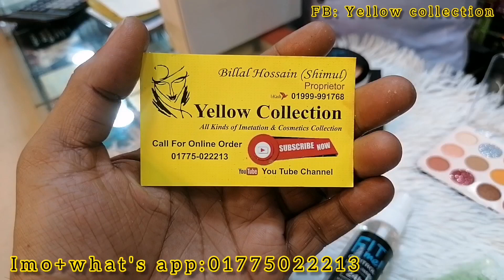10pc makeup combo package। ১০ পিসের মেকআপ কম্ব প্যাকেজ অফার। combo package। makeup offer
10pc makeup combo package। ১০ পিসের মেকআপ কম্ব প্যাকেজ অফার। combo package। makeup offer

Yellow collection
3/4 gawsiya market ground floor